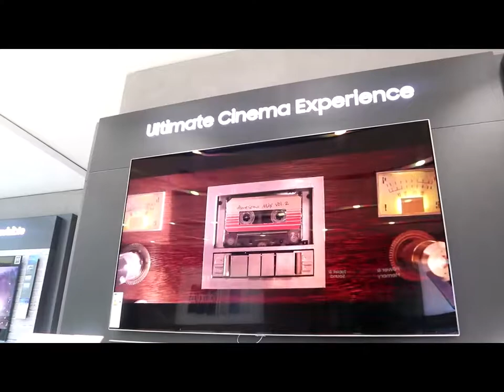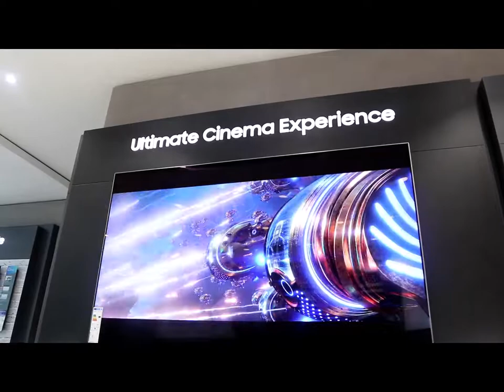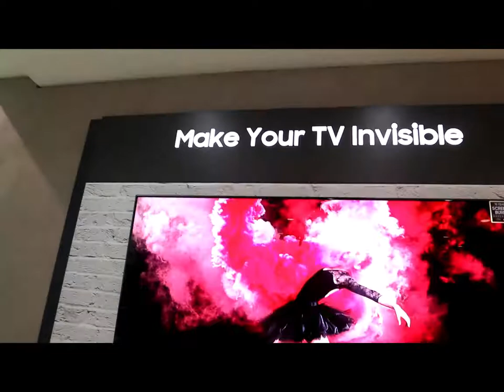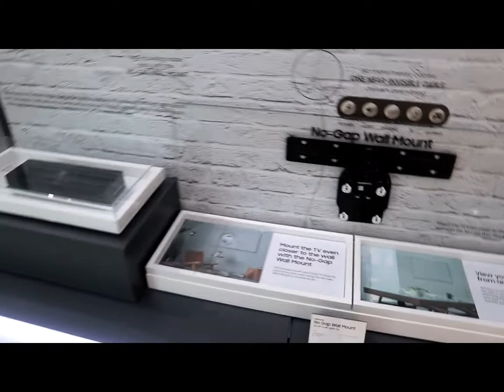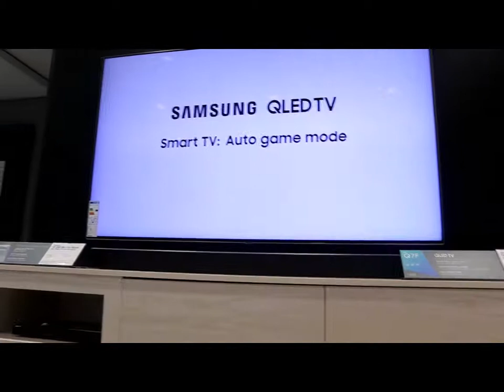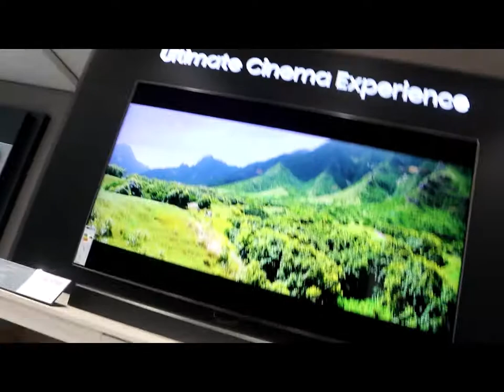SAMSUNG TV ULTIMATE CINEMA EXPERIENCE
ALL THE BENEFIT OF Q COLOUR, Q STYLE, AND Q SMART
Q HDR 1500 POWERED BY HDR 10
SEE MOVIES LIKE NEVER BEFORE